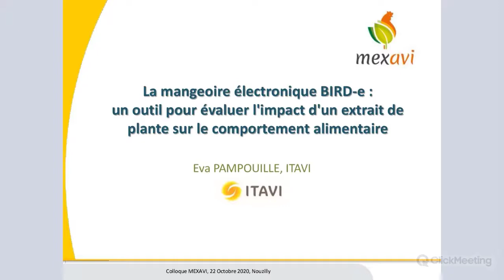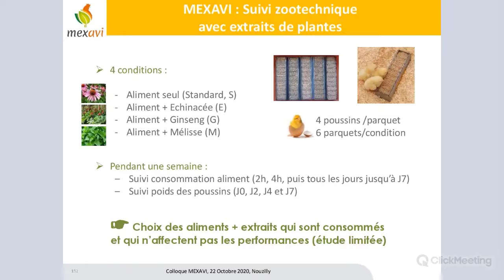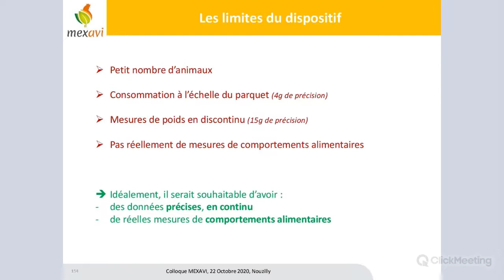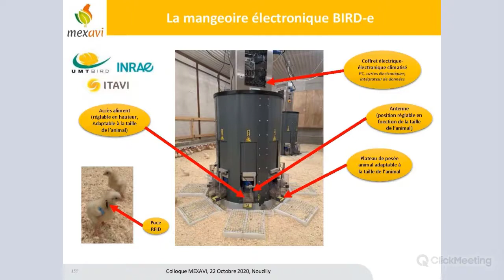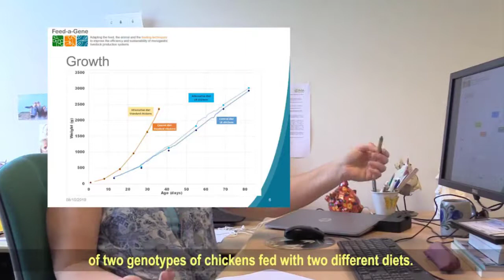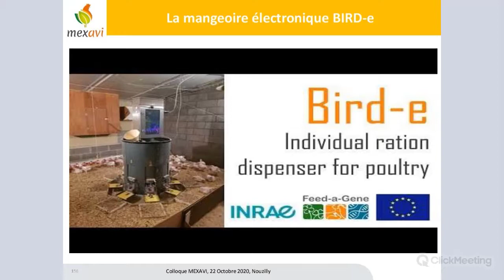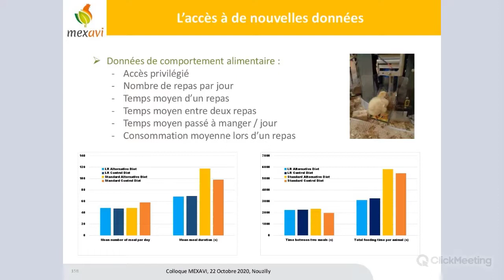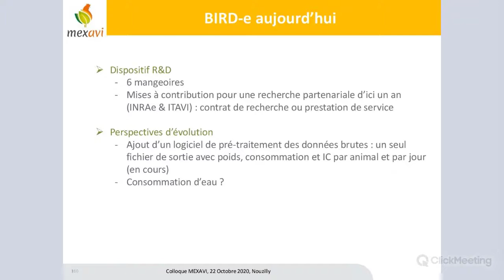Mangeoire électronique Bird–e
Un outil pour évaluer l'impact d'un extrait de plante sur le comportement alimentairePrésentation Eva PAMPOUILLE, ITAVI
Colloque MEXAVI - Intérêt des plantes chez les volailles : comment passer de la croyance à la science ? le 22 octobre 2020 - Nouzilly/visioconférence